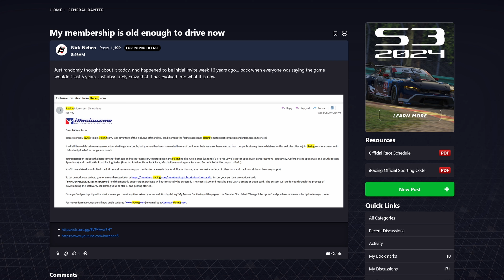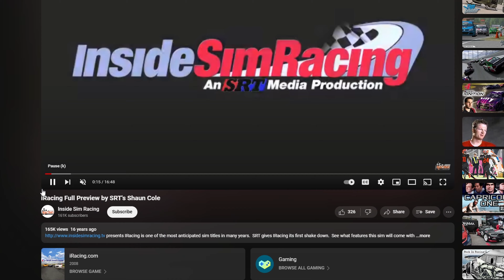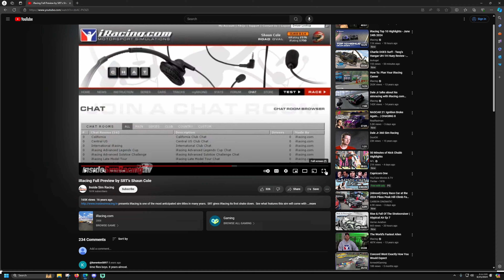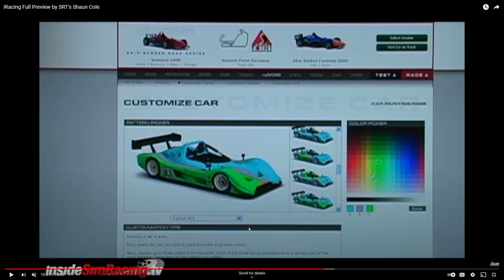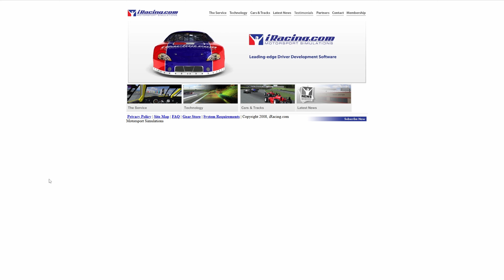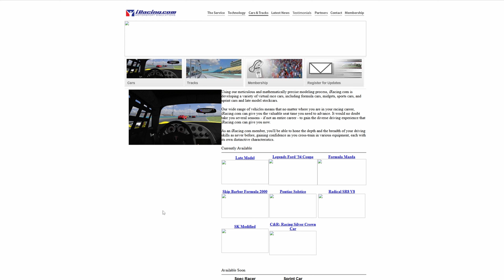Old enough to drive today! - iRacing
64GB RAM.
T-LCM Pedals
2k Dell S2716DG - 27 inch single monitor
wooden desk